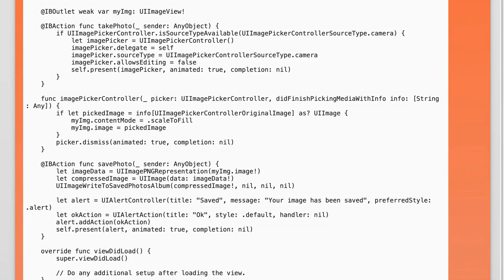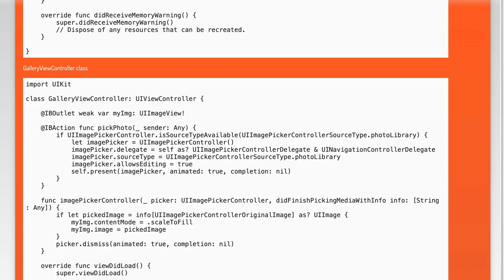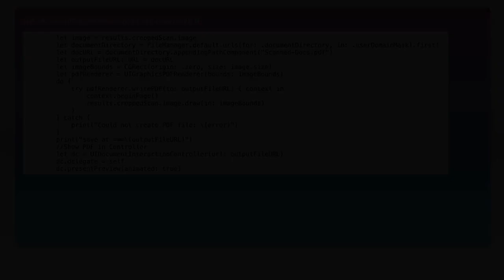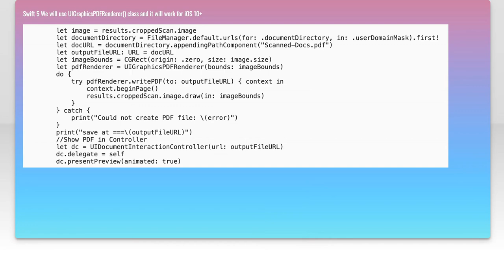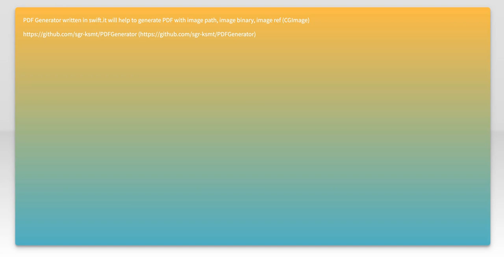Converting uiimageview to pdf - Swift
ios: Converting uiimageview to pdf - Swift

Related to: ios, swift, xcode, pdf